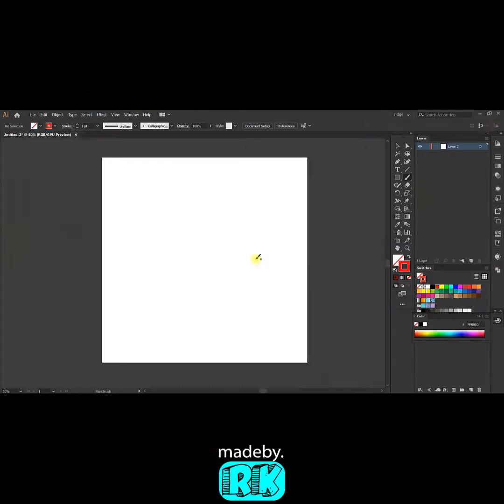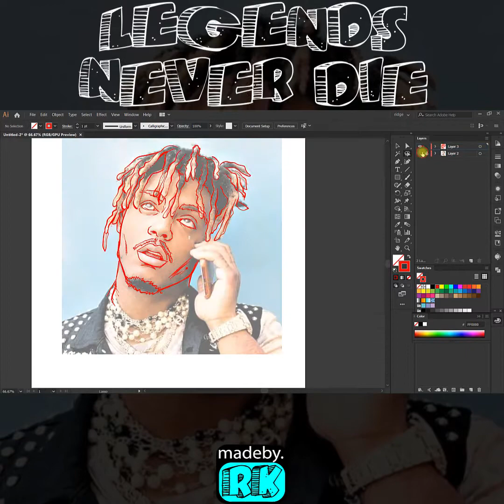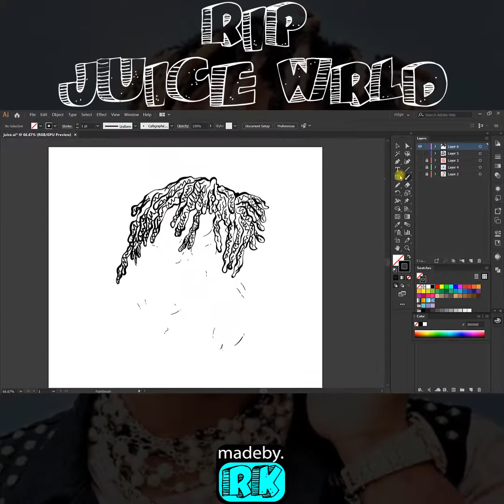Juice Wrld speed art Adobe Illustrator